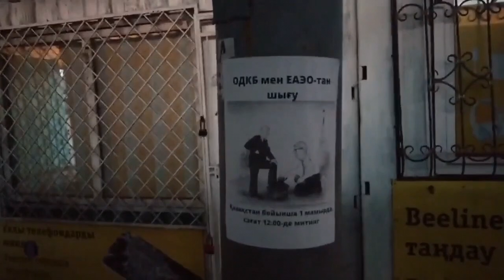1 МАМЫР САҒАТ 12:00-ДЕ БҮКІЛ ҚАЗАҚСТАН БОЙЫНША МИТИНГІЛЕР ӨТЕДІ!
1 МАМЫР САҒАТ 12:00-ДЕ БҮКІЛ ҚАЗАҚСТАН БОЙЫНША МИТИНГІЛЕР ӨТЕДІ!

Қойылатын талаптарды билікке орындату, митингілерде мыңдаған адамдардың қатысуына және біздің бірлігімізге байланысты. Сондықтан митинг жайлы хабарды шама келгенше көптеп таратуларыңызды сұраймыз.

Бұл мақсатқа қол жеткізу үшін — үн парақтарды (листовка) қоғамдық жерлерге іліп, еліміздің жарқын болашағына өз үлесіңізді қосыңыздар. Егер осы игі іске өзіңіз сенетін, елімізге өзгеріс керектігін түсінетін жақындарыңызбен ұяшық құрып кіріссеңіздер, әлдеқайда тиімді болады. Сонымен қатар қаупсіз болары анық.

Мына бейне жазбаларда Алматы қаласының белсенді азаматтарының, еліміздің бостандығы үшін қосқан үлестерінің дәлелдері. Бұл азаматтар, сіз бен біздей қарапайым жандар. Дегенмен олар ешкімді күтпей бірігіп, белсенді түрде іске кірісіп отыр. Осындай Елім деген азаматтардан үлгі алыңыздар!

1-Мамыр күні, жергілікті уақытпен сағат: 12:00-де, бүкіл Қазақстан қалаларында митингіге қатысуға, барша азаматтарды шақырамыз.
Митингілерде қойылатын талаптар:
— ОДКБ мен ЕАЭС- тан ШЫҒУ;
— ЖАЛАҚЫНЫ, ЗЕЙНЕТАҚЫ МЕН ЖӘРДЕМАҚЫНЫ 2 ЕСЕГЕ КӨТЕРСІН;
— БАРЛЫҚ ТҰТЫНУШЫЛЫҚ НЕСИЕЛЕРДІ КЕШІРСІН;
- СОҒЫСТЫ ТОҚТАТ!  УКРАИНАНЫ ҚОЛДАЙМЫЗ!

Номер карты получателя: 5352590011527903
Имя получателя: Umitken Akhmetova
Страна получателя: Литва

Akhmetova Umitken
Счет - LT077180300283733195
SWIFT - CBSBLT26A

1Sqw6Y6TotqgQWDddrC63KLkC7daPyvKH

86pNioDNXqi5YK2qa6kfgiUd7MZx25dRBFuzXi334NouUHWR8dciqLvc6r7hfri5vnA9LqokvfZCFR6PXtT2781iNvBruGd